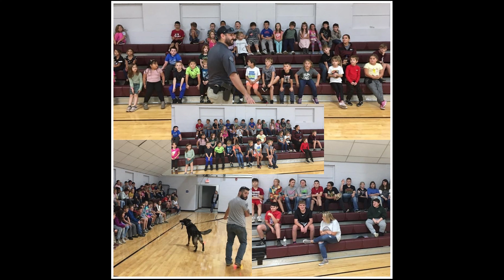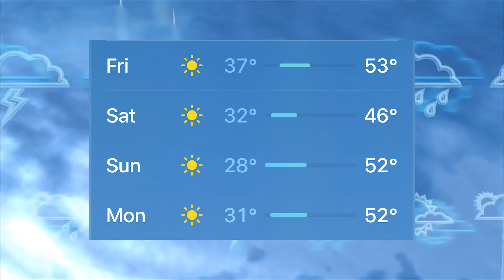News 11/11/22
This weeks broadcast is live.
Highlights:
Career Week
Chess Club
November Reading Challenge
Pre-K to the Park
Winter Jam
Veterans Day
Weather
Football
Basketball
esports
Academic Team
Warrior of the Week